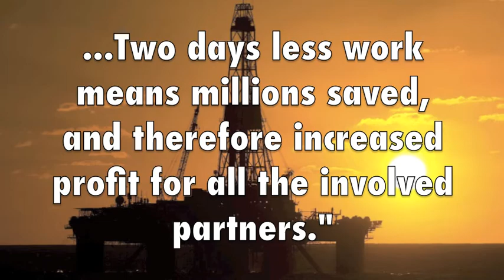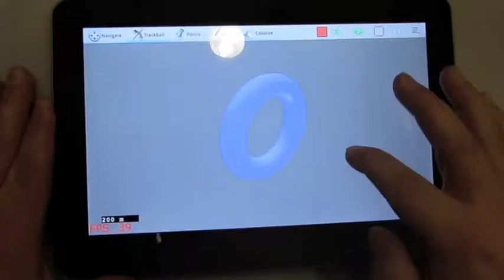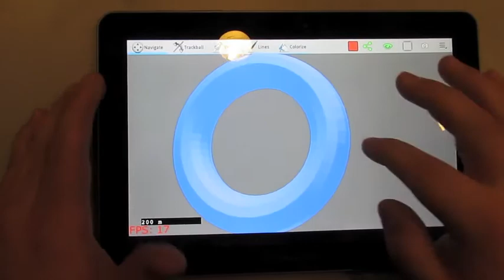WellCOM -- Well Communication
WellCOM is a program being developed to bring well planning to the next level. With its collaborative ability and intuitive user interface, this product provides easy access to all members in a project. Regardless of where you are, out in the field, in your office or on vacation, this application can offer you the information you need. The program will handle information on wellhead, well trajectory, reservoir formation, temperature, pressure and updated information from offshore. WellCOM present the data as 2D and 3D images. With its ability to fly into the models, the program provides a new way of presenting information.

Music: "Requiem For A Tower" released by Corner Stone Cues. Based on "Lux Aeterna" by Clint Mansell.